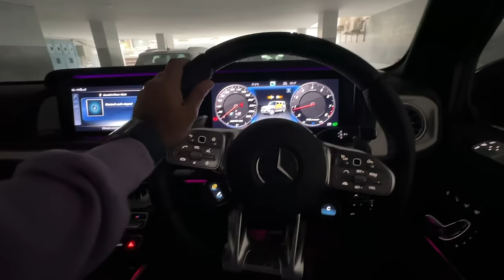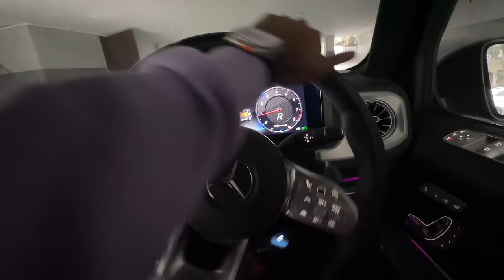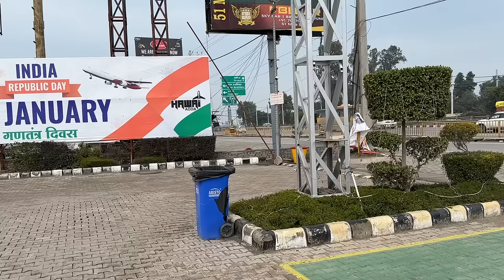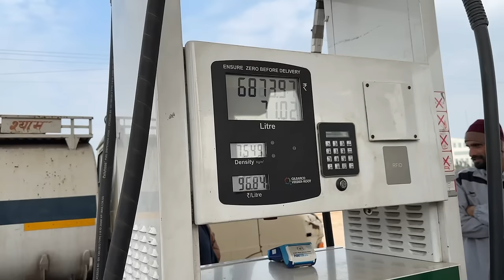Crazy Snow Drive with G wagon Range Rover Sport & Jimny Begins || Thank you for supporting us 🙏